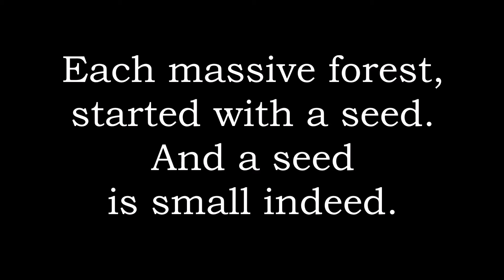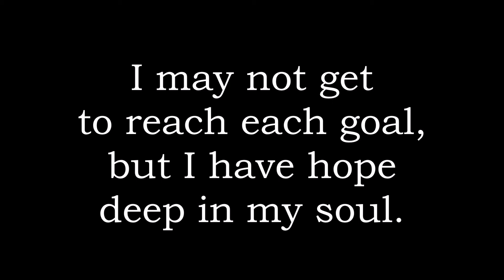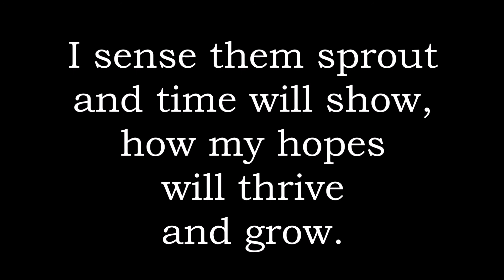Proposed Lyrics to Beginnings by Sarah Allen